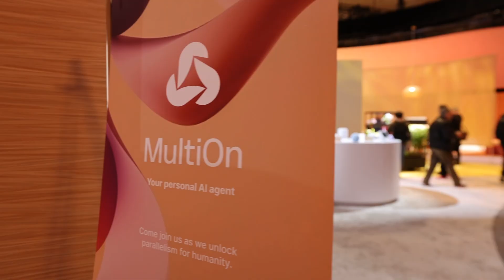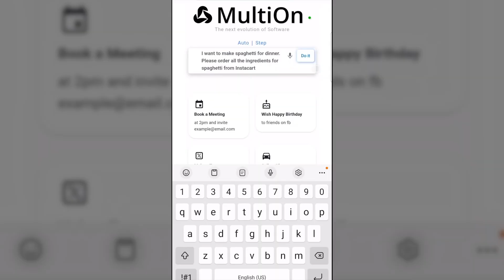Alexa Fund Highlights | MultiOn, Embodied Inc., Weel, Rise Gardens, and TRIPP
Get a glimpse of the future with Alexa Fund portfolio companies from MultiOn, Embodied Inc., Weel, Rise Gardens, and TRIPP at CES 2024 in the Amazon Experience Area. Don't miss the latest in tech innovation!